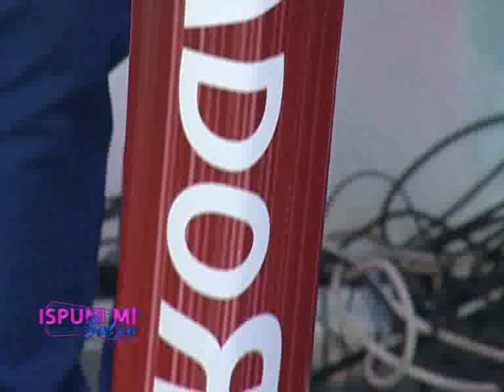EMISIJA ISPUNI MI ŽELJU - JELENA JOVANOVIĆ. SAŠA KATANČIĆ I TIJANA MILENTIJEVIĆ 1 DEO